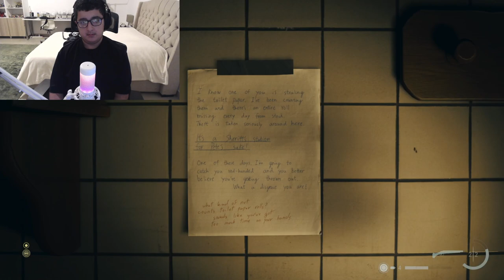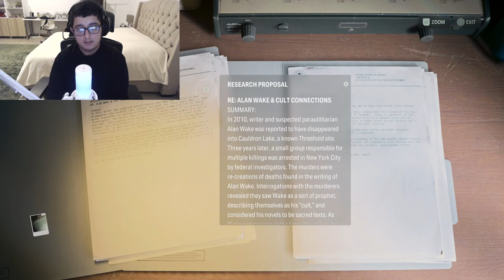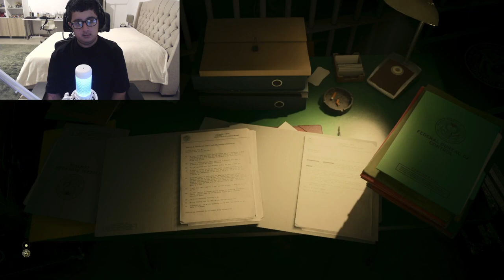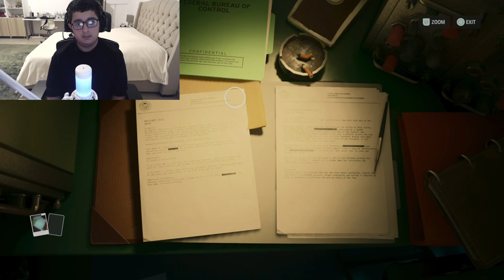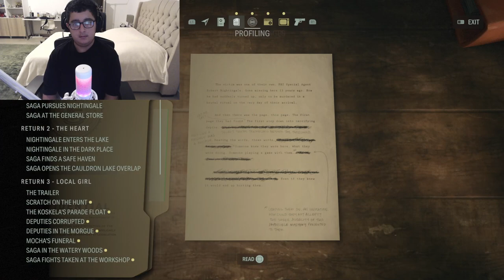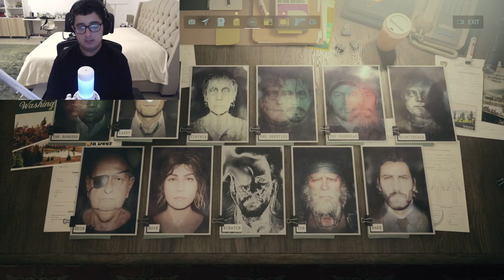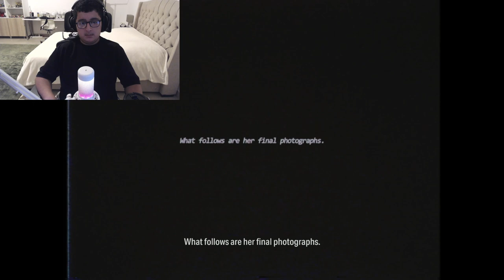ALAN WAKE II (PART X) Full walkthrough